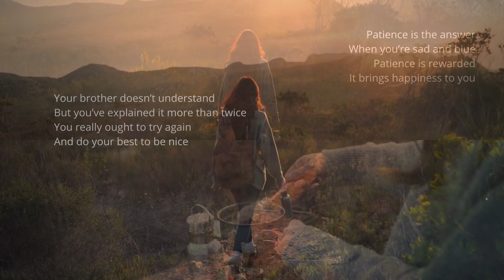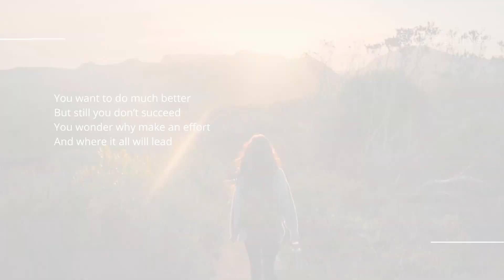Patience (Lesson 23)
Baha'i Children's Class
Ruhi Grade 1
Lesson 23 - Patience

Your legs are getting tired
And the road is very long, long, long
You want to give up trying
And the sun is beating strong

No sense gettin’ impatient
It’s useless if you cry
If you take it step by step
The time goes rushing by

Patience is the answer
When you’re sad and blue
Patience is rewarded
It brings happiness to you

Your brother doesn’t understand
But you’ve explained it more than twice
You really ought to try again
And do your best to be nice

It’s useless to be stern
If you show him kindness
It’s the way to help him learn

You want to do much better
But still you don’t succeed
You wonder why make an effort
And where it all will lead

It’s silly to do less
If you keep on striving
You’ll eventually progress

Lesson 23 of Grade 1, Ruhi Institute, Baha'i Children's Classes